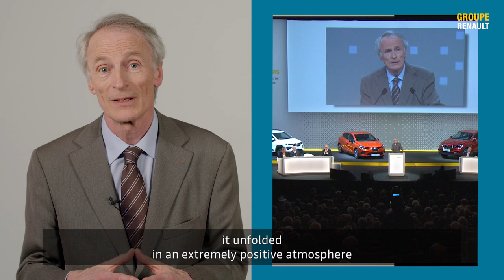General Meeting 2019 | Jean-Dominique Senard | Groupe Renault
The Group's General Meeting was held on June 12 in Paris. This was an opportunity for Jean-Dominique Senard, alongside Thierry Bolloré, to share his vision for the company and to reaffirm the importance of the Alliance, in an industry undergoing rapid change. It was also the opportunity to look back at the events that has marked Groupe Renault in recent months.
At the end of the General Meeting, Jean-Dominique Senard reacted to our questions.